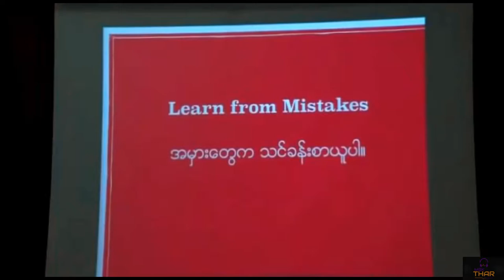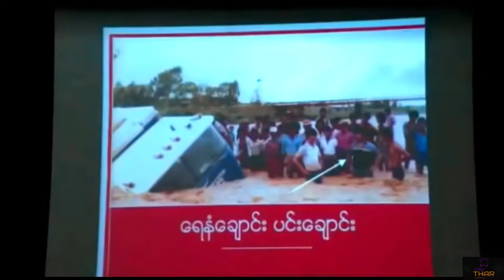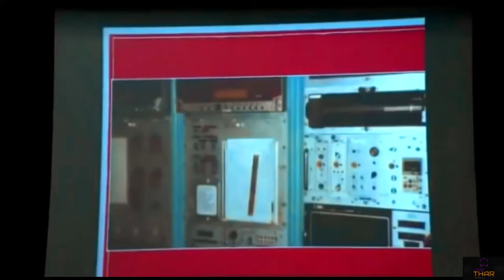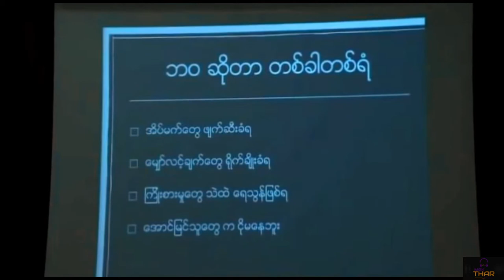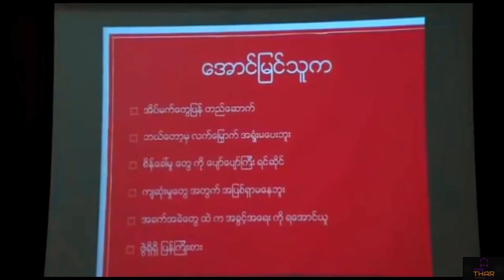HOW TO LEARN FROM MISTAKES -(Sir KYAW KYAW HALING)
(ဆရာေက်ာ္ေက်ာ္လိုွင္)
စိန္ေခၚမူသည္ဘဝ၏အခြင့္အလမ္းမ်ားဟူေသာစာေပေဟာေျပာပြဲမွcuttingလုပ္ထား
Full lectureကိုနားမေထာင္းျခင္းေသာသယေတြတြက္ရည္ရြယ္ၿပီလုပ္ျခင္းဖစ္ပါတယ္ဗ်ာ🙂😅